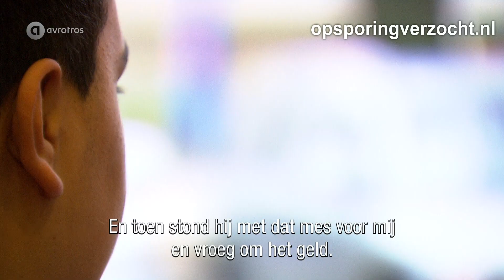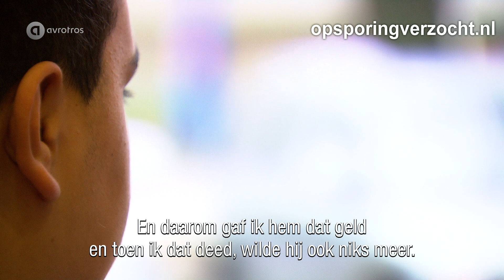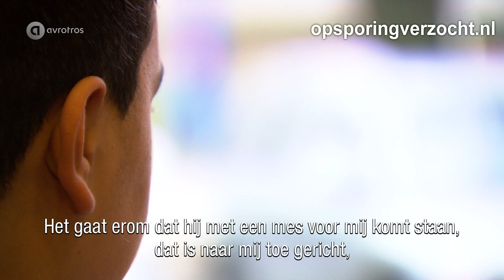Utrecht: Overval Subway aan het Europaplein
Even snel een broodje halen en opeens staat er man met een levensgroot vleesmes naast je…